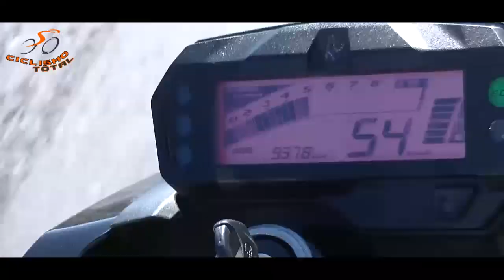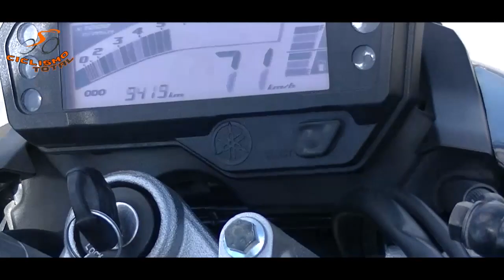64º Edicion Doble Difunta Correa 2021 | Ganador Laureano Rosas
Se disputó la 64ª Edición de la Doble Difunta Correa, un show de ataques y una carrera imperdible, no te la pierdas!